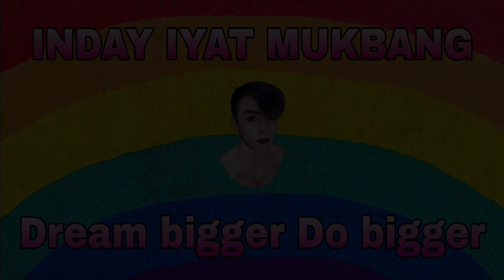Lechon Pata Mukbang | Collaboration